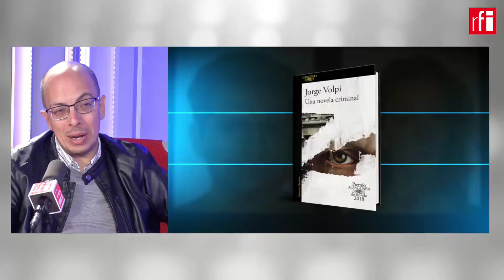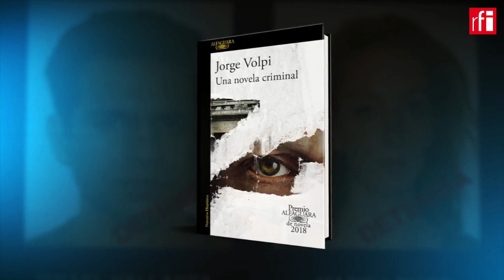El escritor mexicano Jorge Volpi, con Jordi Batallé en RFI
La editorial francesa Les Editions du Seuil acaba de publicar la novela del escritor mexicano Jorge Volpi, ‘Una novela criminal’ en la que disecciona el caso de la francesa Florence Cassez, encarcelada durante ocho años en México por su supuesta pertenecía a una banda de secuestradores.